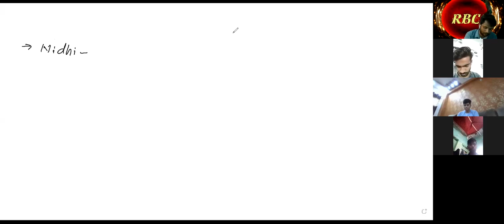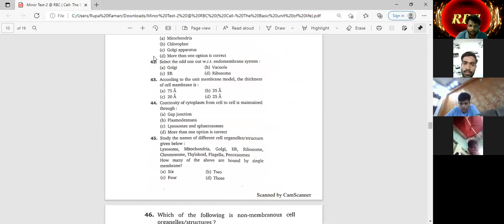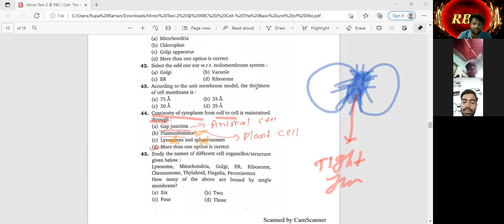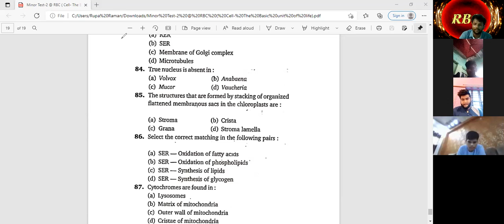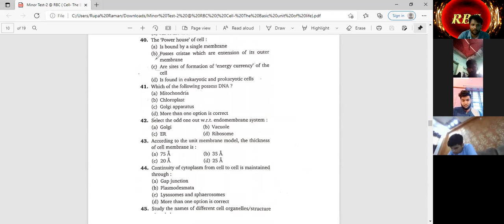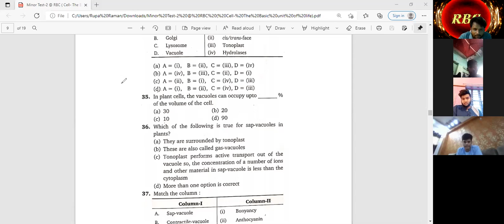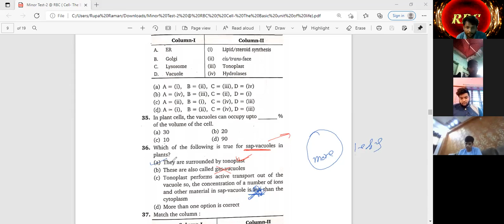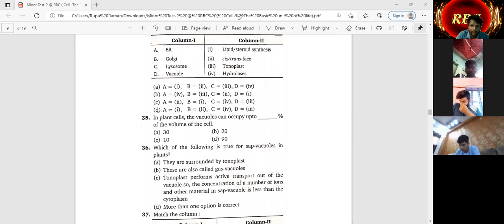6july2021 L- 1 [ Paper disscussion- part- A for Minor Test- 2 @ RBC]